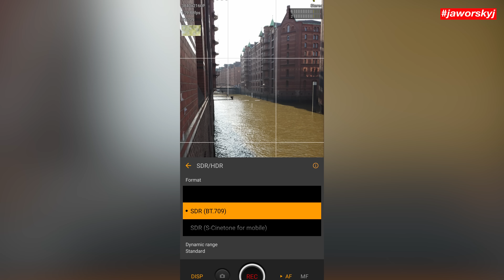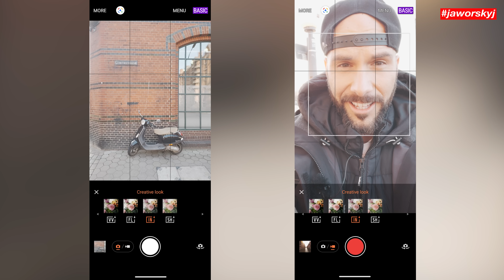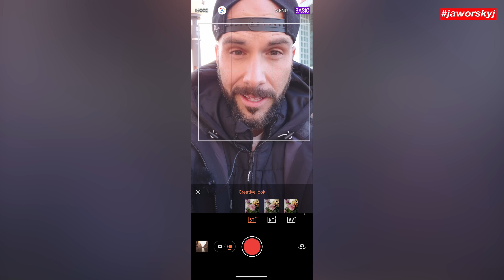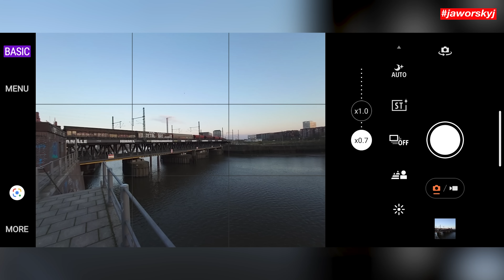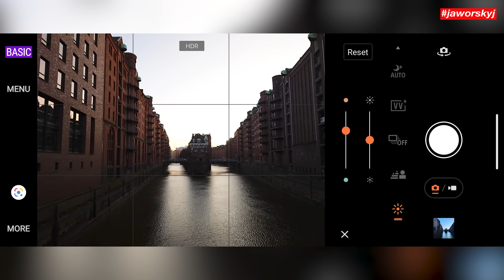Sony XPERIA 1 V Kamera Test - Bestes Smartphone 2023 bei wenig Licht? | Jaworskyj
Anzeige

Dank neuem Bildsensor, das beste Smartphone 2023 bei wenig Licht? Schau dir das komplette Testvideo zum neuen @sonyxperia 1 V an.

📸 Die besten Foto Spots in Deutschland finden? 🇩🇪 🔎 ⤵️

-Anzeige-
Kamera: Ludwig Baessler
Schnitt: David Becker
Regie, Konzept & Produktion: Benjamin Jaworskyj